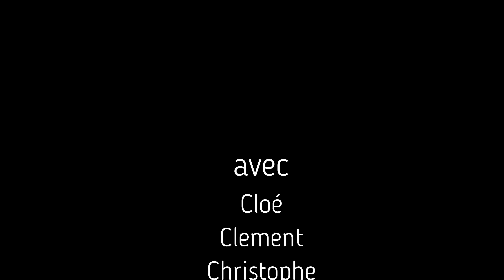KITESURF SAINT PIERRE LA MER 20 sept 2021 WING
Ecole Glisse & Kite